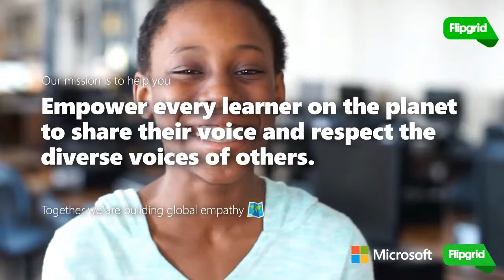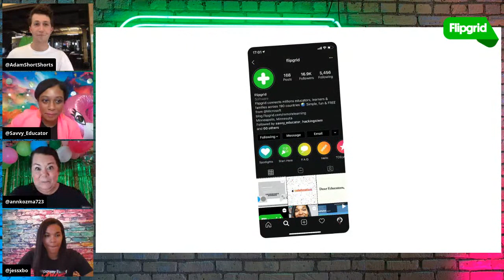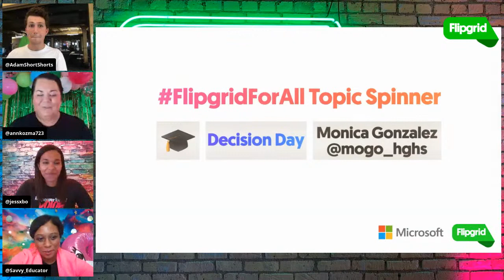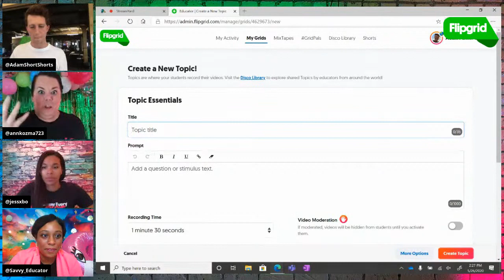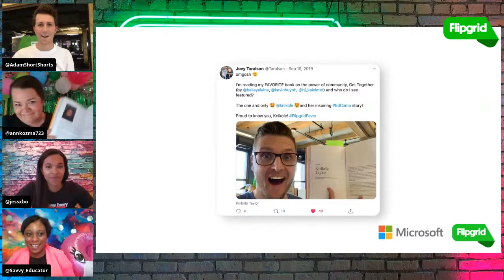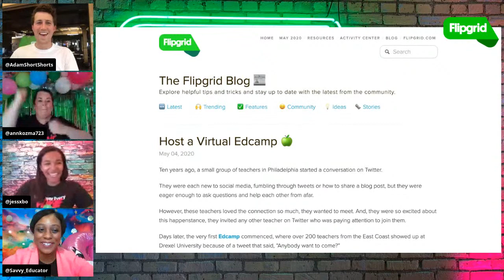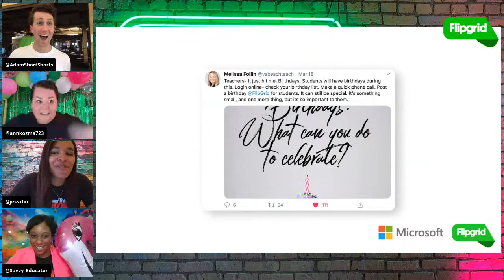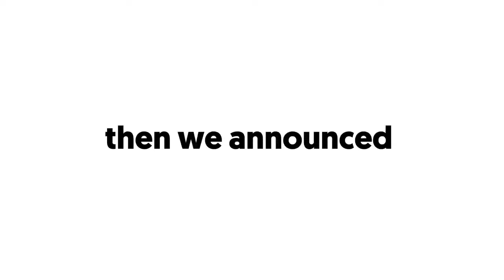FlipgridForAll The Celebrations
Jornea, Jess, and Ann - your Flipgrid Educator Innovation Leads - discuss how you can leverage Flipgrid for celebrating your community from anywhere! After the broadcast, join the FlipgridForAll Twitter Chat!